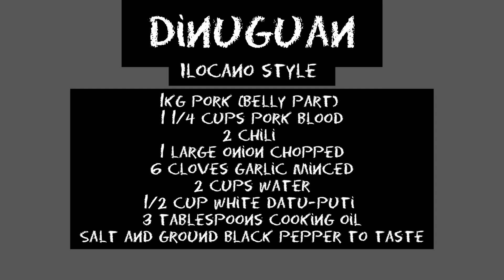How to cook Pork dinuguan ilocano | dinardaraan ilokano | Filipino FOODIE and more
Please Support my 2nd Channel.. Thanks